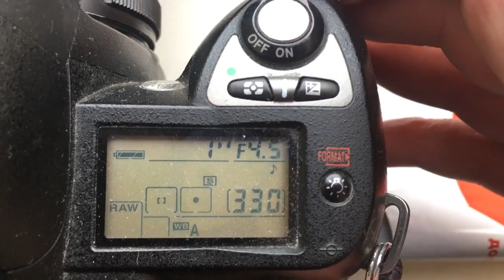Для Виталия Н.